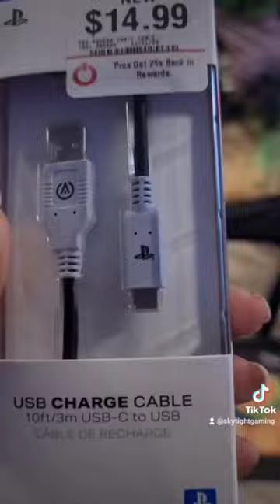PS5 CHEAP HDMI UPGRADE WORTH IT